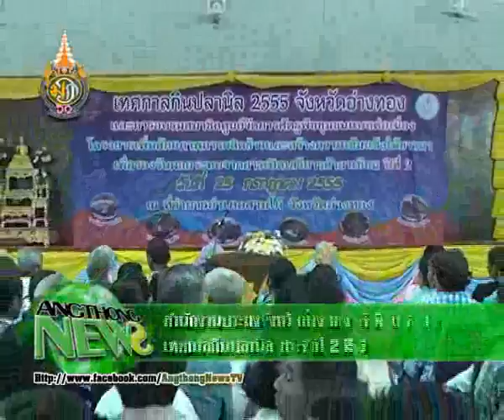AN 55 08 01 12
สำนักงานประมงจังหวัดอ่างทอง  จัดพิธีเปิดงานเทศกาลกินปลานิล ประจำปี 2555
เมื่อวันพุธที่  25 กรกฎาคม  พุทธศักราช 2555  เวลา 09.00 น.
  นายสุรเชษ  นิ่มกุล  นายกองค์การบริหารส่วนจังหวัดอ่างทอง  ได้เป็นประธานในพิธีเปิดงานเทศกาลกินปลานิล ประจำปี 2555 และอบรมสมาชิกศูนย์จัดการศัตรูพืชชุมชนแบบต่อเนื่อง  ณ  หอประชุมที่ว่าการอำเภอสามโก้  จังหวัดอ่างทอง
  ว่าที่ร้อยตรีสุรัตน์  เกิดมะลิ  ประมงจังหวัดอ่างทอง  กล่าวว่า  กรมประมง ได้เล็งเห็นความสำคัญของปลานิล  ซึ่งเป็นปลาน้ำจืดที่ได้รับความนิยมบริโภคมากที่สุดในปัจจุบัน  มีการเลี้ยงกันอย่างแพร่หลายทั่วทุกอำเภอของจังหวัดอ่างทอง  เนื่องจากปลานิลเป็นปลาที่ตลาดผู้บริโภคยังมีความต้องการสูงขึ้นเรื่อยๆ  ประกอบกับประชากรมีอัตราเพิ่มขึ้นอย่างต่อเนื่อง  จึงส่งผลต่อแนวโน้มการ เลี้ยงปลานิลให้มีลู่ทางแจ่มใสต่อไป  โดยไม่ต้องกังวลปัญหาทางด้านการตลาด  เนื่องจากเป็นปลาที่มีราคาดี  รสชาติดี  นิยมบริโภคในหมุ่ชนทุกภูมิภาค